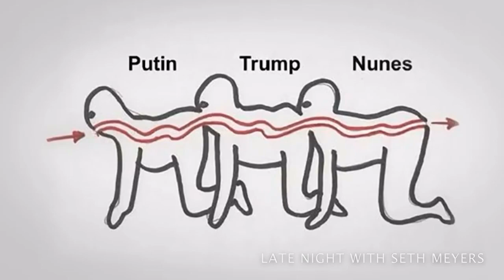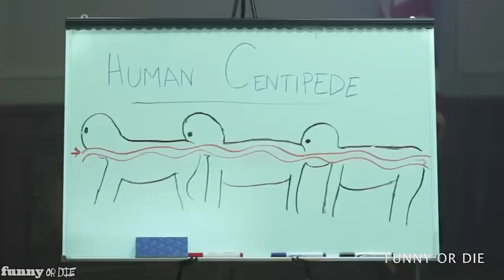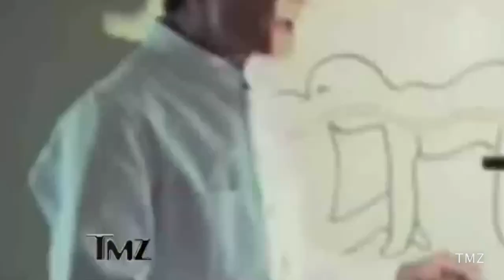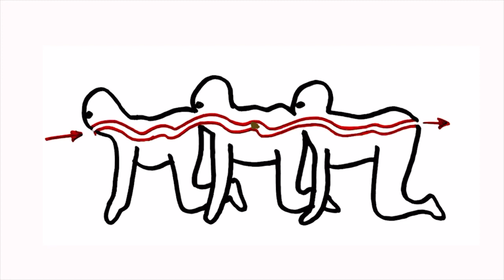The Human Centipede Film Trilogy References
The pop culture phenomenon "The Human Centipede" film trilogy has inspired many major series, films, tv shows and comedy shows all over the world.

This is a compilation of some of those references.

Featured:

- Saturday Night Live (S36E21)
- The Tonight Show with Conan O’Brien (December 10th 2015)
- Glee (S3E20)
- Bad Education (S1E4)
- Deadpool 2
- Supernatural (S7E13)
- New Girl (S1E4)
- Key & Peele (S2E6)
- Family Guy (S10E6)
- QI (SKE5)
- The Daily Show with Jon Stewart (September 17th 2013)
- Saturday Night Live (S41E9)
- Mr. Mayor (S1E4)
- South Park “The Human CentiPad” (S15E1)
- Conan O’Brien (November 2012)
- Unbreakable Kimmy Schmidt (S2E11)
- The Simpsons (S23E5)
- Rough Night
- After Life (S3E6)
- Late Night with Seth Meyers (March 20th 2019)
- Robot Chicken (S7E19)
- Community (S2E6)
- Haunt
- 13 Reasons Why (S2E6)
- Chicago Fire (S6E8)
- The Cleveland Show (S6E8)
- Office Christmas Party
- The Grand Tour (S3E10)
- Beavis & Butthead (S8E7)
- Conan O’Brien (S2E120)
- The Eric Andre Show (S4E1)
- Younger (S6E9)
- Lucifer (S2E7)
- The Howard Stern Show (June 2011)
- Funny or Die
- Doodle Toons (S1E4)
- Joel Dommett “Beyond the Joke”
- Vogue 24 hours with Megan Thee Stallion
- The Late Show with Stephen Colbert (January 19th 2016)
- Last Man on Earth (S3E7)
- Robot Chicken (S10E2)
- Scorpion (S4E22)
- Mad as Hell (S11E3)
- Duncanville (S1E1)
- Veep (S1E3)
- 30 Rock (S5E19)
- The Colbert Report (March 11th 2011)
- Archer (S4E4)
- Angry Video Game Nerd with Macaulay Culkin
- Childish Gambino – Bonfire
- TMZ
- Dads (S1E10)
- Scott Yuken - Yukendoit’s Further Adventures in Japan
- Brendan Fevola for Fox FM
- TMI Hollywood
- Bob’s Burgers (S5E2)
- The Tonight Show with Jay Leno (May 2nd 2012)
- Weeds (S8E3)
- Tosh.O
- 2 Bears, 1 Cave Podcast
- Brooklyn Nine-Nine (S7E10)
- Jimmy Kimmel Live (August 2017)
- Mock the Week
- Workin’ Moms S1e6